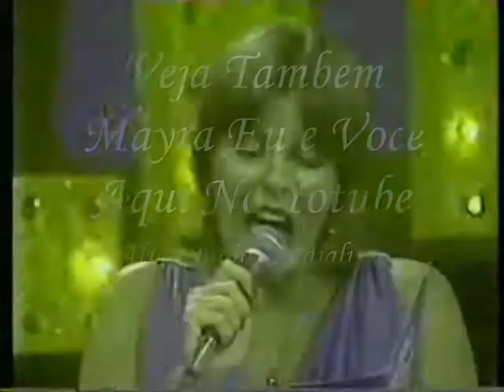MAYRA TER O SEU AMOR 1981 VERSÃO CAN'T YOU FEEL MY LOVE - MATTHEW FISHER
CANTORA MAYRA FOI CALOURA PROGRAMA SILVIO SANTOS DEPOIS FOI CONTRATADA PRA INTEGRAR O QUAL É A MUSICA NOS ANOS 80.
AQUI IMAGENS DO PROGRMA QUAL É A MUSICA VEJA TAMBEM O VIDEO